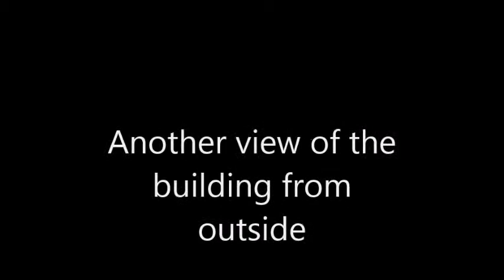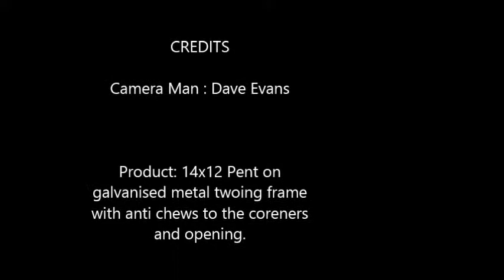Mobile Pent Shellter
Mobile Pent Shelter from Country & Leisure UK Ltd, based in Shropshire on the North Wales Border. This building was a 14x12 on galvanised metal towing frame, with the addition of Anti chews metal strips to the corners and openings.